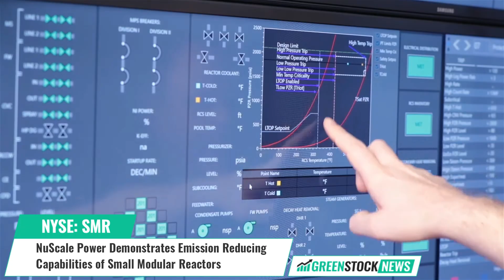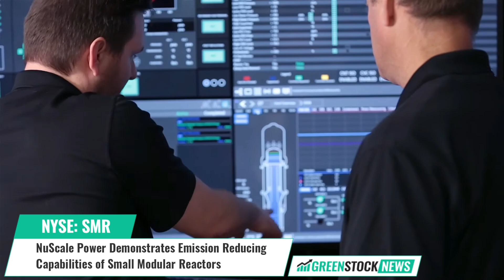NuScale Power ($SMR) Demonstrates Emission Reducing Capabilities of Small Modular Reactors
New research from NuScale Power (NYSE: SMR) has demonstrated the advanced capabilities of NuScale small modular reactors (SMRs) for reducing emissions in industrial sectors, which is critical to meeting global climate goals.

Led by Co-Founder and Chief Technology Officer Dr. José Reyes, the company says that benchmarked research found that  small modular reactors have the potential for use in a wide variety of high-temperature industrial processes not previously envisioned using light water reactor (LWR) technology, such as heavy to light oil conversion, bulk plastic waste recycling, dissolving heavy oil to produce gasoline additives, and light plastics for the regeneration of products like synthesis gas.

NuScale's research shows that a single NuScale Power Module can generate more than 500,000 pounds per hour of steam at 1,500 pounds per square inch and 932 degrees, with the potential to increase production to over 2,400 pounds per square inch and 1200 degrees.

The company says that this capability will provide oil refiners and chemical companies with new options to decarbonize their operations and products using carbon-free nuclear energy.

Dr. Reyes, NuScale Co-Founder stated: “These new findings strengthen the use case for NuScale’s advanced SMR technology.”

NuScale Power Corporation is the industry-leading provider of proprietary and innovative advanced small modular nuclear technology

Shares of NuScale Power trade on the NYSE under the ticker symbol SMR.